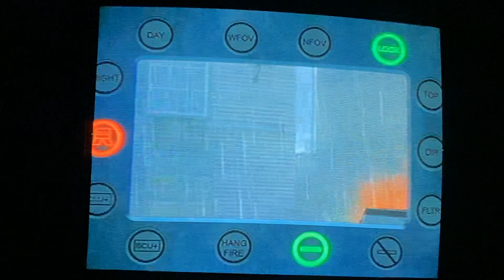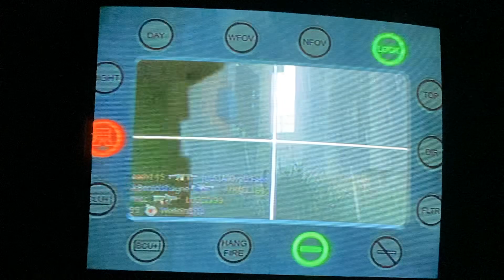MW2: Team Deathmatch on Underpass. (17 - 4)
Not a whole lot to say about this gameplay. Overall, it was a good game.